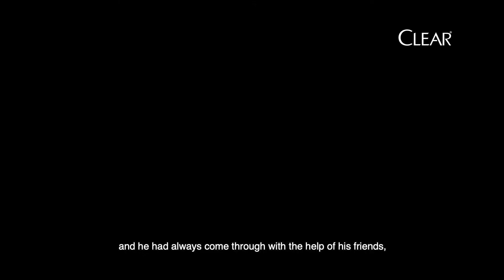Marvel | CLEAR Chapter 3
Even Earth's mightiest heroes have their self-doubts, but that doesn't mean that they cannot rise above them. How will Iron Man, Captain America and Black Widow overcome their fears? Watch Chapter 3 of "Clear your Doubts Like a Hero" now to find out.